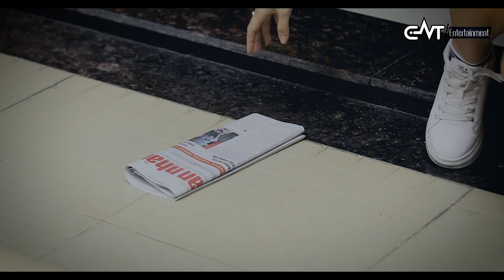Người Cũ Còn Yêu - Lê Anh Khôi (Official MV)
♫ Người Cũ Còn Yêu - Lê Anh Khôi
» Sáng tác : Lý Tuấn Kiệt
» Trình bày : Lê Anh Khôi
Lời :
Người yêu cũ giờ này em đang ở đâu
Anh có quyền được biết hay quan tâm em được không
Người yêu cũ em đang hạnh phúc bên ai
Anh có thể chúc em được hạnh phúc không ?

Ngày hôm qua mãi mãi chỉ là hôm qua
Ngày hôm nay anh và em đã là quá khứ
Ngày không em anh buồn lắm nhưng thôi cũng đành
Nhớ thì nhớ nhưng đôi ta đã có giới hạn

ĐK:
Anh không phải nói thế để mong em thứ tha
Anh không phải níu kéo để mong em trở về
Mấy ai dắt nhau qua được yêu thương
Mà lại có thể bỏ mặt nhau

Anh xin làm góc khuất để đứng sau một tình yêu
Anh sẽ chờ một ngày mới thắp trong anh một nụ cười
Anh sẽ nhớ em thêm một chút thôi
Có được không người anh đã từng yêu.

➤ Chuyên sỉ và lẻ các mặt hàng dành cho giới trẻ (Trà giảm cân Lany Beau - Giày - Dép - Mắt kính - Túi xách - Son Parea)

ϟ Cảnh báo : Chúng tôi sẽ thường xuyên dùng cách dò thủ công các kênh úp lậu sản phẩm thuộc quyền sở hữu cho chúng tôi khi chưa có văn bản sở hữu quyền úp sản phẩm. Chúng tôi sẽ được phép gỡ bỏ sản phẩm đó, báo cáo vi phạm, và sẽ không chịu trách nhiệm tháo gỡ bản quyền.

👉🏻 Mọi chi tiết về bản quyền (Video, hình ảnh, bài hát) hoặc muốn cover ca khúc hay upload sản phẩm trên kênh Cao Nam Thành hoặc quảng bá thương hiệu của bạn xin liên hệ : hoặc facebook

CNT Entertainment - CNT Studio Records - Cao Nam Thành

☆☆☆☆☆☆☆☆☆☆☆ RẤT VUI ĐƯỢC HỢP TÁC CÙNG CÁC BẠN ☆☆☆☆☆☆☆☆☆☆☆